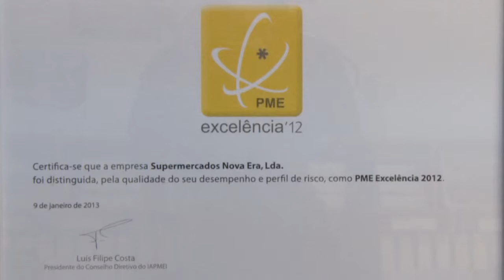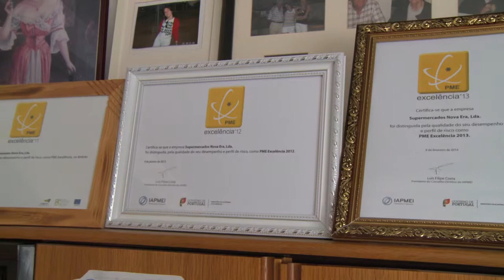nova_era_pme_exelencia_14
Reportagens